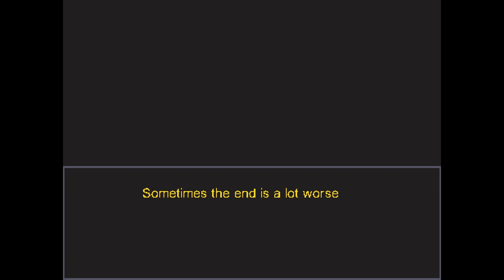Do Not Look Away From Those Monsters!: They Watch [All Endings]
Game - They Watch

                                               More Meeka?

                                                       Credits